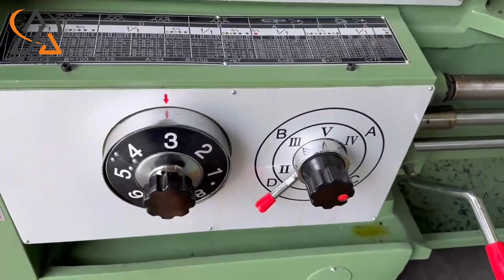Lathe ALCA6140-1000 Inspection Machine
ALLES CNC Lathe ALCA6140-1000 Inspection Machine